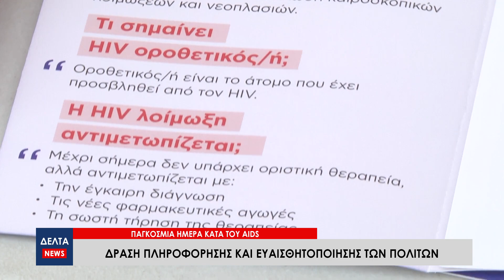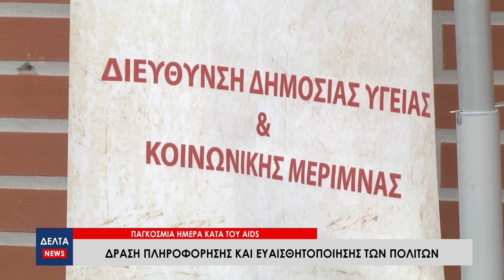Παγκόσμια Ημέρα Κατά του AIDS: Δράση πληροφόρησης και ευαισθητοποίησης των πολιτών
Παγκόσμια Ημέρα κατά του AIDS, η 1η Δεκεμβρίου, με δράσεις ενημέρωσης και ευαισθητοποίησης σε ολόκληρη τη χώρα. Στην Αλεξανδρούπολη, στελέχη της Δημόσιας Υγείας και Κοινωνικής  Μέριμνας, μοίρασαν φυλλάδια, με στόχο την παύση των στερεοτύπων του παρελθόντος.